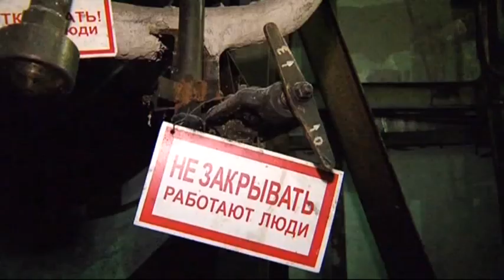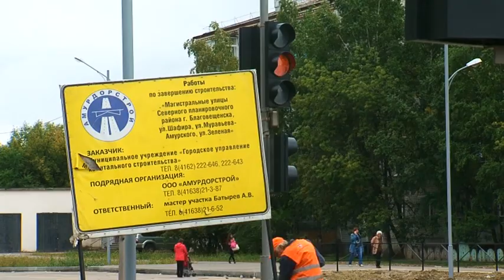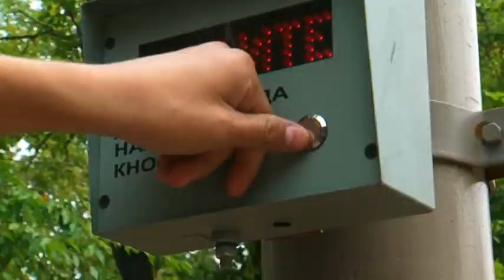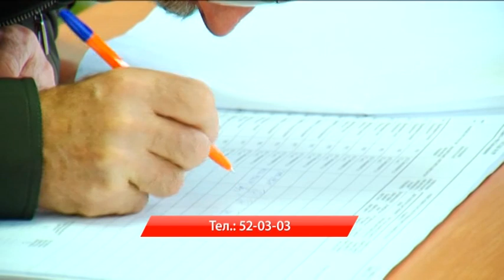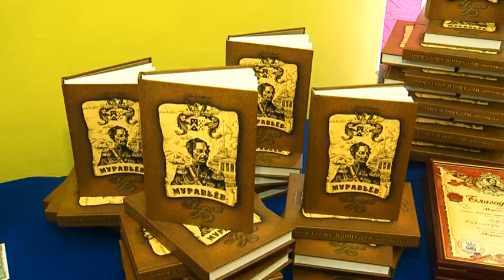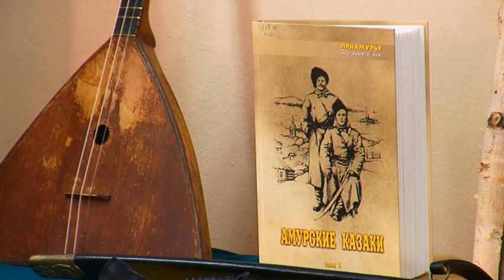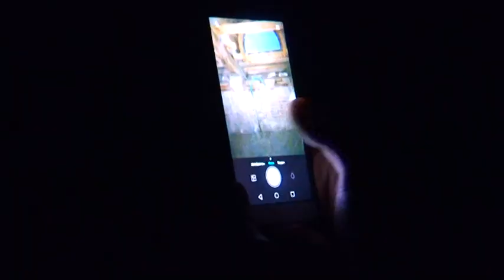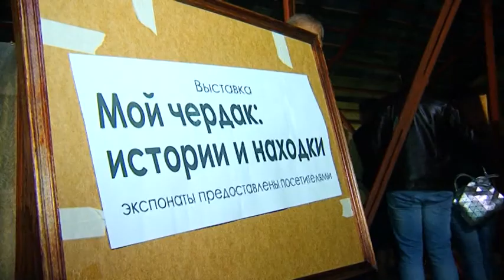Выпуск программы "Город" от 08.09.17